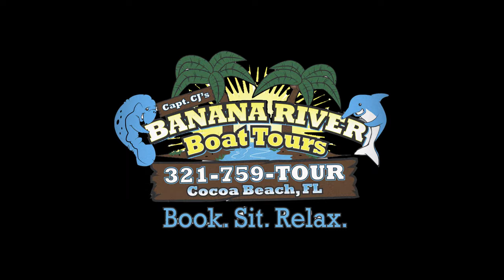Join Capt Crabby Pants On a Banana River Boat Tour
Highlights of the Banana River Boat Tour include:

🌟 Scenic River Exploration: Cruise along the calm and crystal-clear waters of the Banana River, surrounded by breathtaking natural beauty. Marvel at the lush mangroves, observe the diverse wildlife, and soak in the tranquility of the stunning coastal scenery.

🐬 Dolphin Encounters: Keep your eyes peeled for playful dolphins as they leap and frolic in the river. These intelligent creatures often make appearances during our tours, providing incredible photo opportunities and unforgettable memories.

🦜 Avian Paradise: The Banana River is home to a vast array of bird species. Prepare to be mesmerized by the graceful flight of herons, egrets, ospreys, and pelicans as they soar overhead and perch on the mangrove branches. Bird enthusiasts will be in awe of the variety and beauty of the feathered inhabitants.

🌅 Spectacular Sunsets: Join us for our enchanting sunset tours, where the sky transforms into a canvas of vibrant hues. Experience the breathtaking beauty of the sunset casting its golden glow across the water, creating a truly magical atmosphere.

🔍 Educational Insights: Captain Crabby Pants and his crew are passionate about sharing their knowledge of the river's ecosystem. Learn fascinating facts about the flora, fauna, and the delicate balance that sustains this unique environment. Discover the importance of conservation and leave with a deeper appreciation for our precious natural world.

🤩 Fun for the Whole Family: Our tours are perfect for adventurers of all ages! Whether you're traveling solo, with friends, or bringing the whole family, Captain Crabby Pants' Banana River Boat Tours promise laughter, excitement, and unforgettable memories for everyone.

We capture the magic of each tour and bring it straight to your screen. Explore the river's wonders, experience close encounters with dolphins and birds, and witness the stunning sunsets right from the comfort of your own home.

📆 Plan your next adventure today! Book your spot on Captain Crabby Pants' Banana River Boat Tours and get ready to embark on an extraordinary journey that will leave you with a sense of awe and wonder. Come join us and let the river's beauty captivate your heart! 🍌🚤🌊